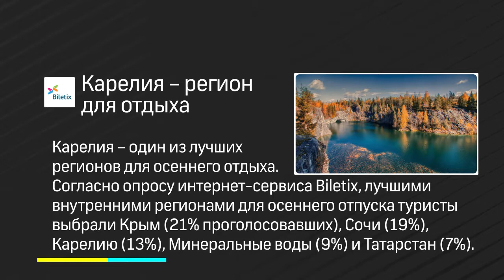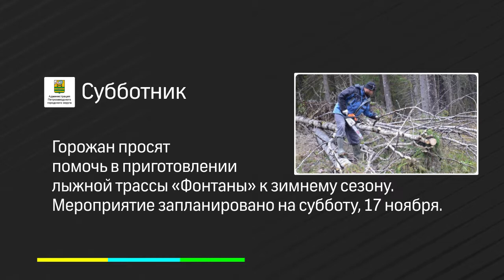Коротко 15.11.2018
В Карелии снизилась заболеваемость серозным менингитом, российские туристы назвали Карелию одним из лучшим регионов для осеннего отдыха, горожан просят помочь с уборкой в районе лыжной трассы «Фонтаны». Об этом и не только расскажем "Коротко".